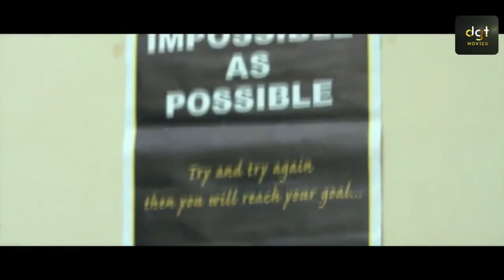Romantic tamil Iniya Uulavauga Movie Part-6|| Prabhu Saravanan, Kovai Senthil, Kalki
@DGT MOVIES

Iniya Ulavaga is an Indian movie directed by J Srinivasan starring Adramin, Prabhu Saravanan, Kalki and Kovai Senthil. The feature film is produced by Na jayapalan and the music composed by Jeevan Mayil.

Directors: Bala Srinivasan, J Srinivasan

Producer: Na jayapalan

Cast: Prabhu Saravanan, Kovai Senthil, Kalki